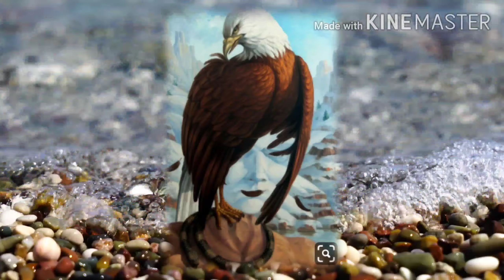Painting and art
Amazing art and painting